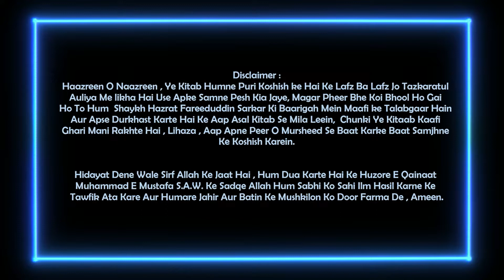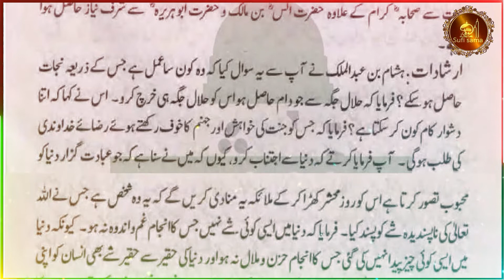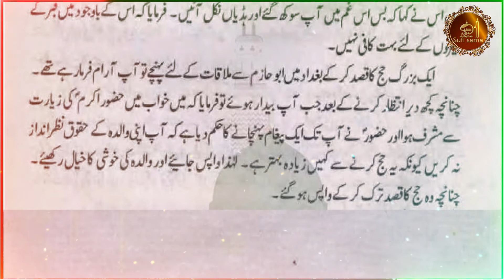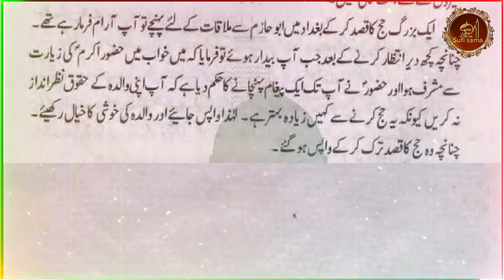Hazrat abu hazim makki | Tazkiratul Awliya Audiobook | Sufi Sama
Sufi Sama Presenting Tazkiratul Awliya Audiobook of hazrat abu hazim makki R.A
حضرت ابو حازم مکی رحمتہ اللہ علیہ کے حالات و مناقب
हज़रत अब्बू हाज़िम मक्की रहमता अल्लाह अलैहि के हालात-ओ-मनाक़िब

The famous book " tazkirat al awliya " of Sufi biographies by Shaykh Fariduddin Attar. It is Urdu translation of the book that was written by the famous Persian poet, Sufi saint, and Shaykh.